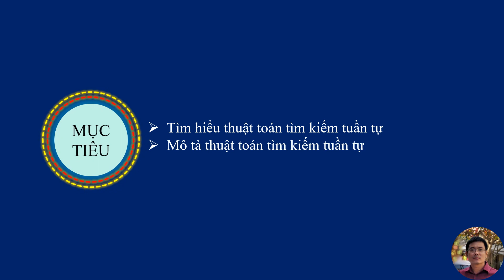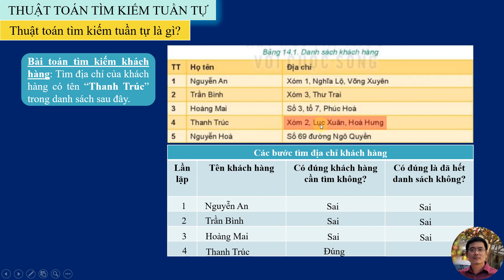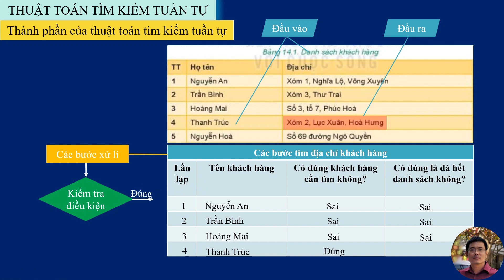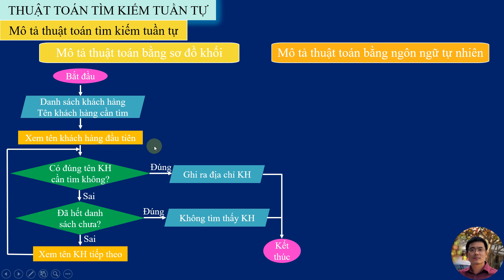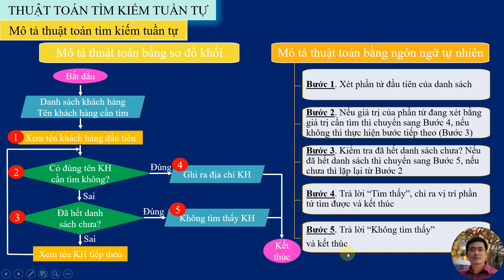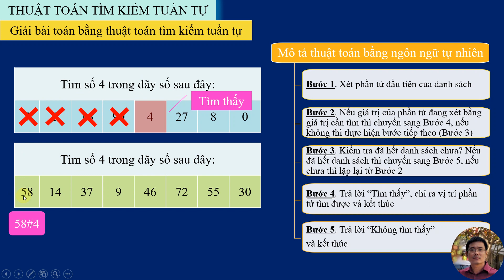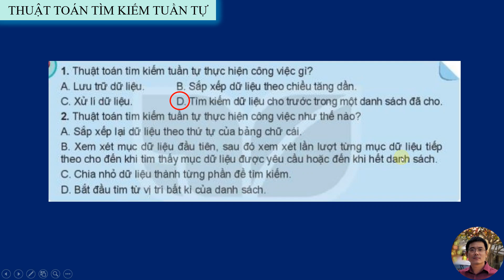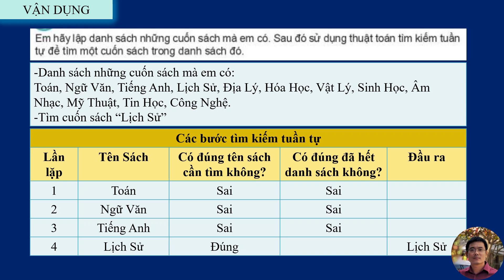Hướng dẫn học Tin Học lớp 7 - SGK: Kết nối tri thức - Bài 14: Thuật toán tìm kiếm tuần tự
Hướng dẫn học Tin Học lớp 7 (SGK: Kết nối tri thức với cuộc sống)